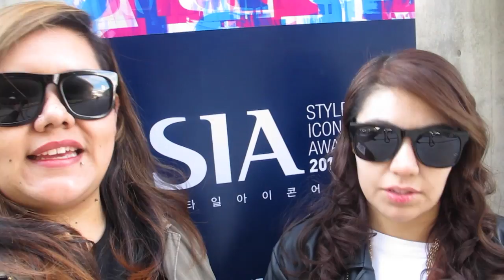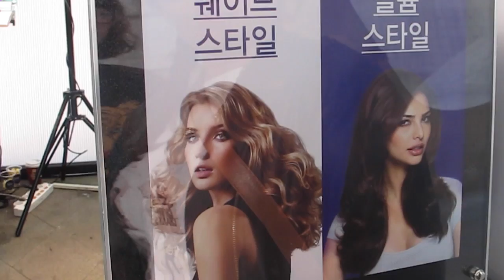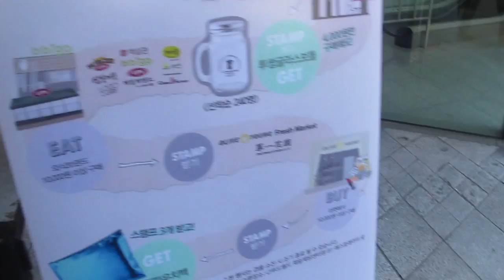CL + DIPLO AT THE STYLE ICON AWARDS (SIA) 2014 [CL con Diplo en los SIA] ♥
El día de hoy fuimos a los Style Icon Awards (SIA) 2014 y la pasamos muy bien, vimos a muchas celebridades Coreanas en la alfombra roja ¡acá el video!

¡Hola!

G+D